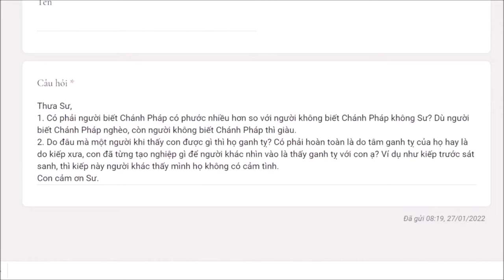916. Người biết chánh pháp phước nhiều hơn?